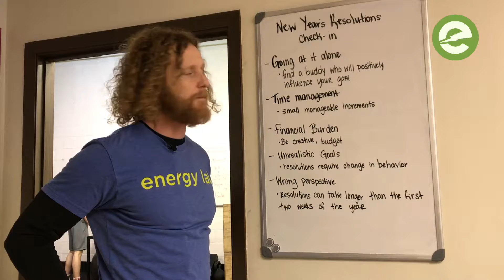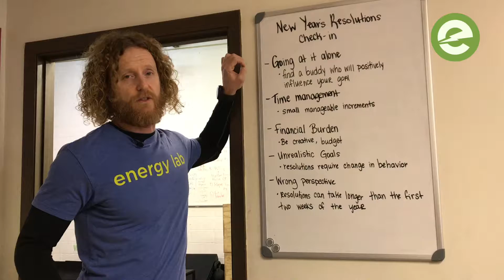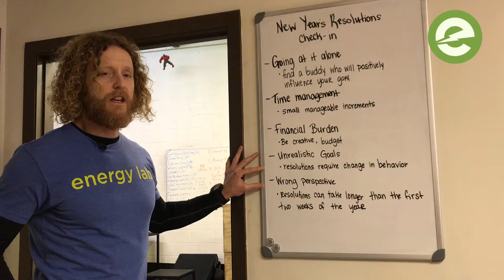Energy Lab New Year's Resolutions Check in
Ever find yourself stopping your resolution short, or coming up with excuses to quit? Here are some of the most common obstacles ..
1. Going at it alone
   *find a buddy who will positively influence your goal
2. Time management
   *small manageable increments - write things down
3. Financial Burden
   *be creative, budget
4. Unrealistic Goals
   *resolutions require changes in behavior
5. Wrong Perspective
   *resolutions can take longer than just the month of January - be
    realistic and accountable